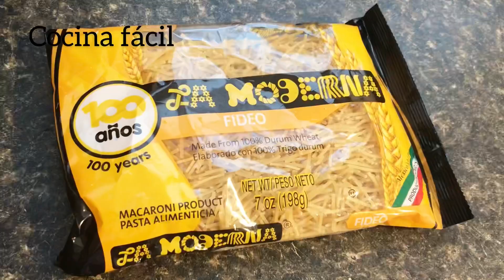Sopa de fideos con carne de res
Una comida muy completa , con carne , pasta y verduras 🍅